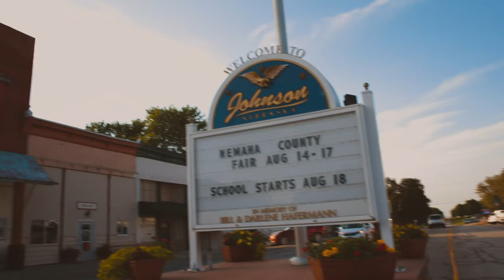Experimental- Johnson, Nemaha County, Nebraska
This video was intended to be a portion of a video I was working on as part of a summer internship. This video serves as an excellent showcase of the Village of Johnson, Nebraska. Unfortunately, the project intended to showcase the entire county didn't work out as the internship ended and academic and athletic obligations began and consumed my time.

I will let this stand as a great video for the community of Johnson, as well as a showcase of what I am capable of.